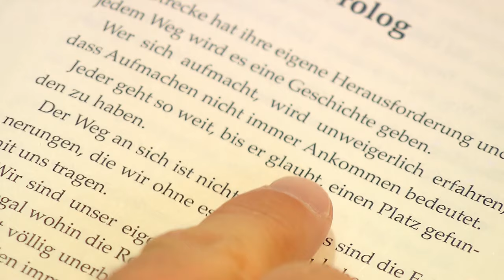"Verstehen Sie Spaß?" mit Guido Maria Kretschmer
Hörbuch mit Hindernissen: Guido Maria Kretschmer verzweifelt am Fehlerteufel

Guido Maria Kretschmer spricht sein neues Buch „19.521 Schritte: Vom Glück der unerwarteten Begegnung“ als Hörbuch ein. Dort hält der Mode-Designer erstmals sein Werk als gebundenes Vorabexemplar in der Hand.

Das ist mit einer Auflage von 1.500 Stück bereits an Kritiker rausgegangen. Allerdings strotzt die gebundene Version vor Schreib- und inhaltlichen Fehlern und Kretschmer packt das blanke Entsetzen…

Dahinter steckt natürlich das Team von „Verstehen Sie Spaß?“ – den ganzen Streich mit versteckter Kamera gibt es am 7. Oktober um 20.15 Uhr, live im Ersten.